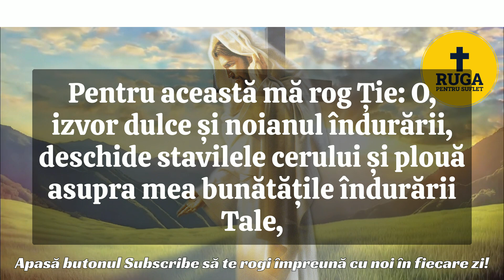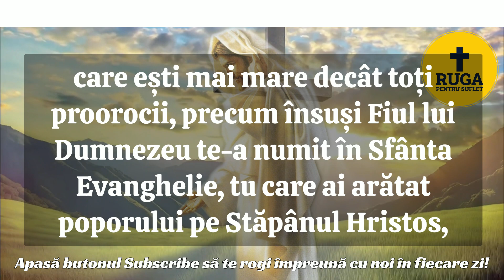Rugăciunea Fericirii Rostită Zilnic Atrage Belșugul și Implinirea Dorințelor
În fiecare zi să rostiți Rugăciunea Fericirii si a Bucuriei - Atrage belșugul și împlinirea dorințelor